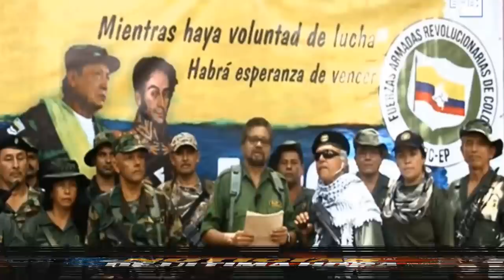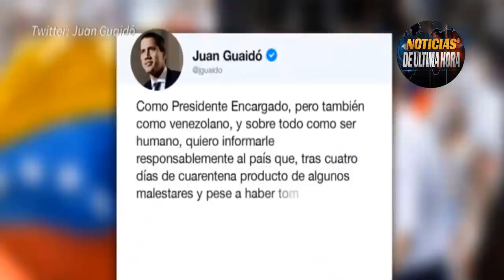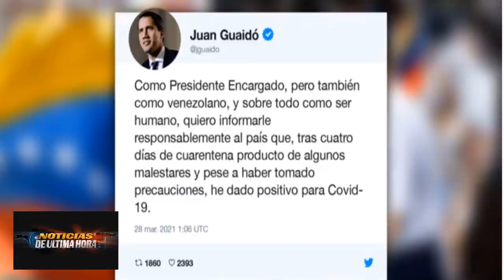Nueva Tensión A Nicolás